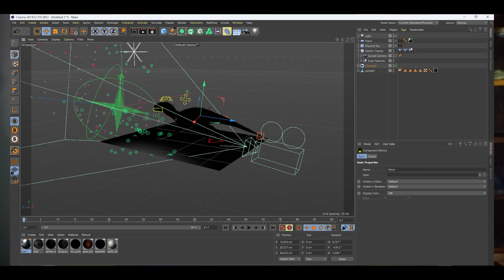Jurassic Park Mini Film Briefing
This video is just about the mini film JURASSIC PARK , recently , I had uploaded in this channel . and gone kind of a viral video , please subscribe this channel for more VFX and cinematics based contents .